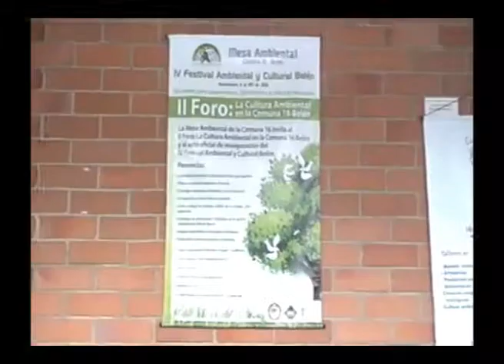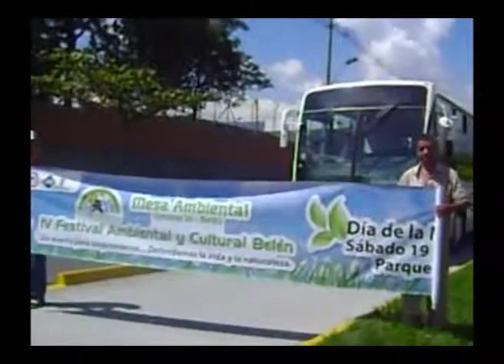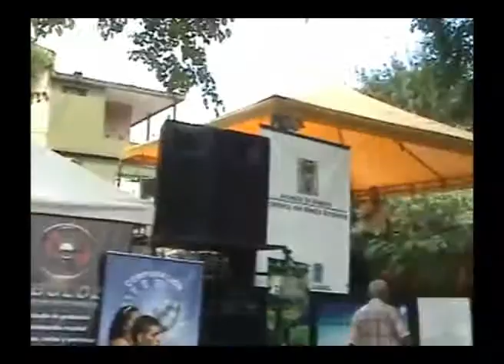Portafolio Operación de Eventos (OPC)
Eventos realizados entre los años 2011 a 2013 con la Corporación Cultural Altavista, Corporación La Polilla, Nebuloza Producciones y durante el tiempo de estudio de la técnica en Operación de Eventos del SENA Medellín, además del rodaje del cortometraje "Barrio vivido, barrio imaginado".